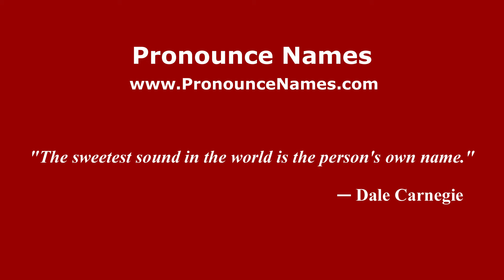How to pronounce Jardin (Mexico/Mexican Spanish) - PronounceNames.com